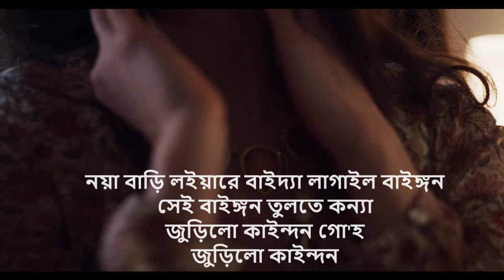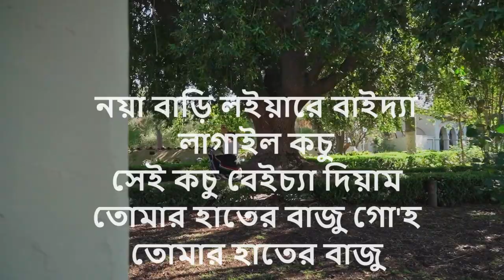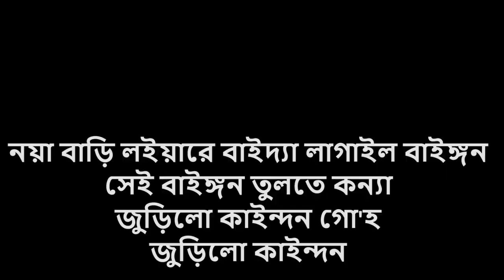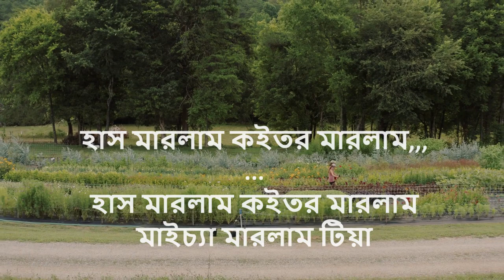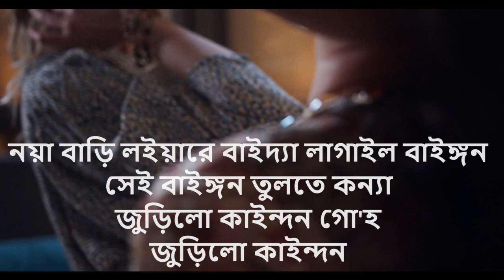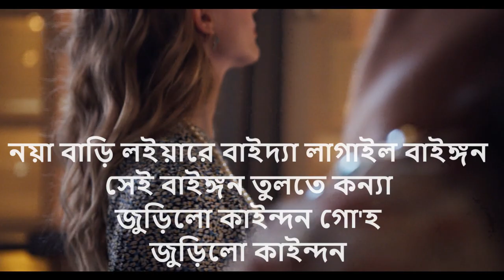Noya Bari - Karaoke | নয়া বাড়ী | Laila | Maimansingha Gitika | Sing along with Bangla Lyrics